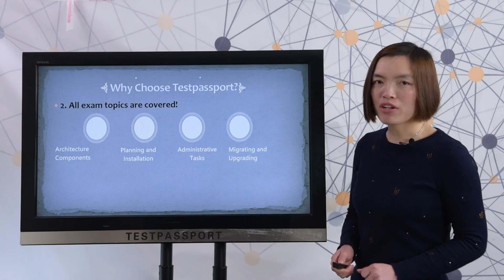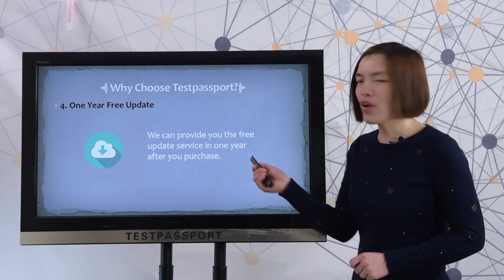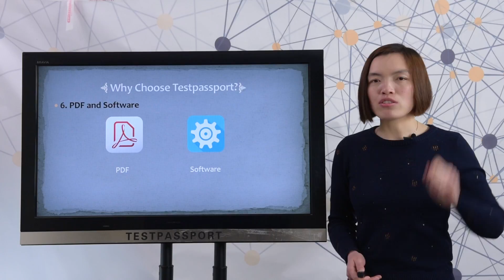[30% OFF] IBM Certified Associate Administrator C2150-624 Practice Questions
From Apr.10 to May.10, you can enjoy 30% discount on our IBM Certified Associate Administrator C2150-624 Practice Questions. The coupon code is 30off. Our IBM Certified Associate Administrator C2150-624 dumps contains all the below latest exam subjects. Don't be surprised if you find your actual C2150-624 dumps are exactly the same as our questions. Because this is what we want to provide you!

C2150-624 exam objectives are as follows:
Section 1-Architecture Components 8%
Section 2-Planning and Installation 15%
Section 3-Administrative Tasks 33%
Section 4-Migrating and Upgrading 11%
Section 5-Configuring, Monitoring and Tuning (of the implementation) 14%
Section 6-Troubleshooting 18%

We guarantee the followings:
1. All C2150-624 questions are latest and updated questions.
2. Pass C2150-624 exam at your first attempt Guaranteed!
3. Once fail| Full Refund immediately during our working time after getting your report.